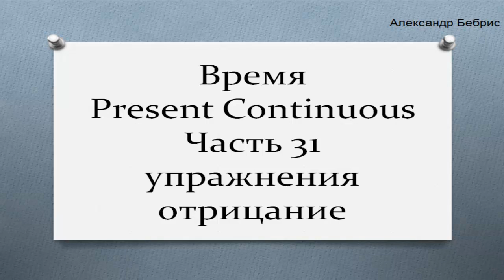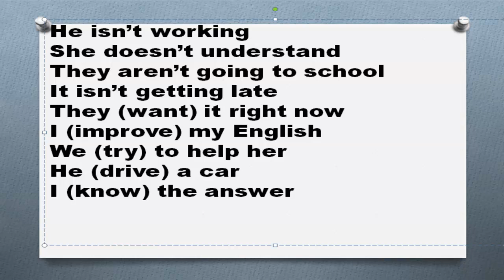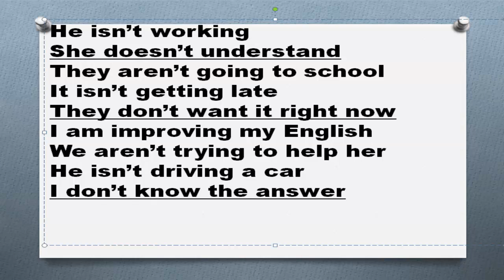Время Present Continuous Часть 31 упражнения раскройте скобки употребляя глаголы в present continuo